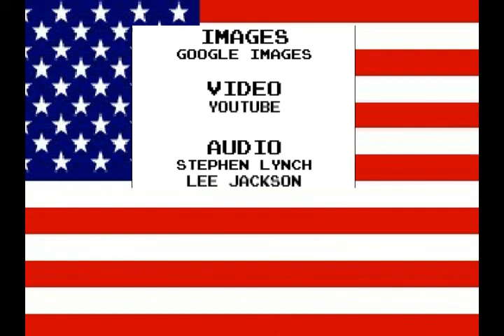My Two Tokens Reviews - Duke Nukem Forever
Hail to the king, baby. This week, Beau, Ryan and Kyle review Duke Nukem Forever.